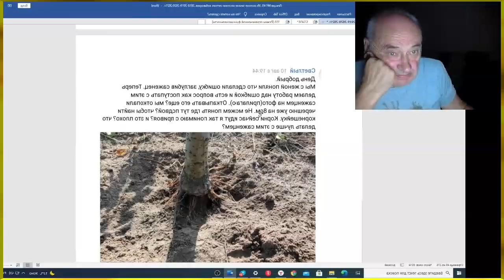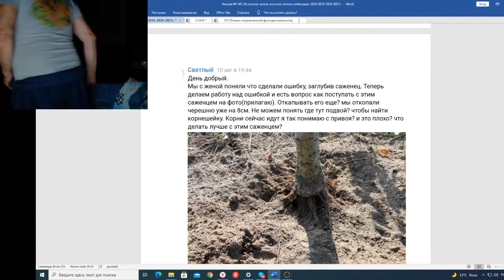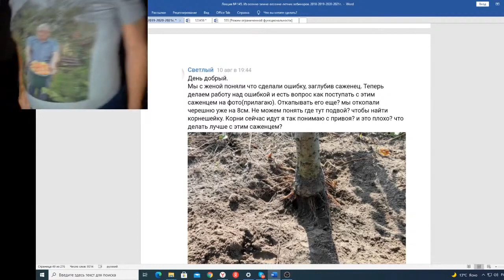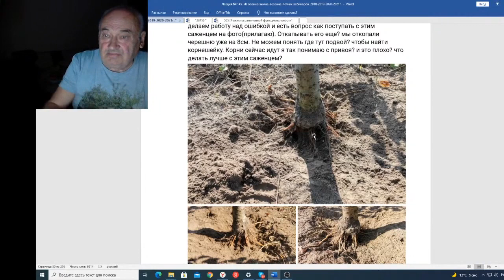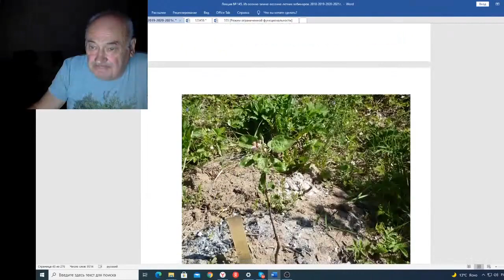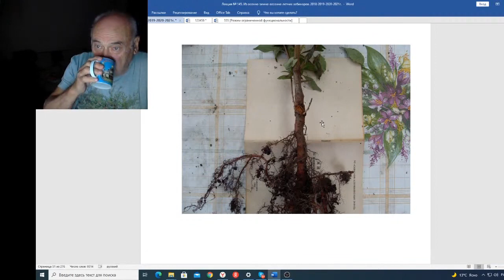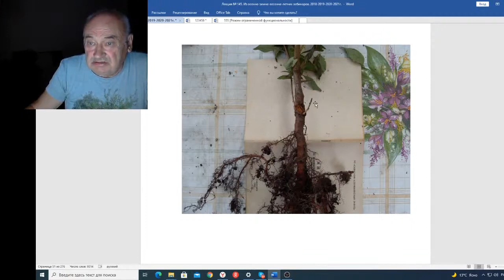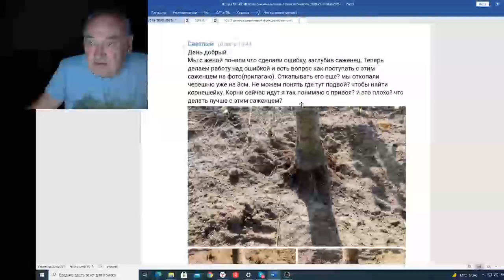Вебинар 145 О вреде заглубления саженца